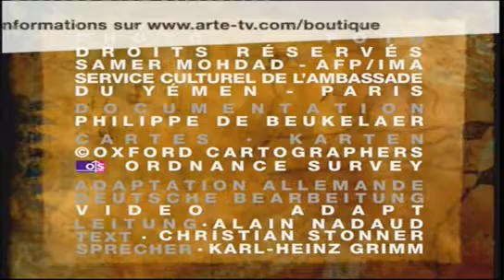2005 10 05 YEMEN 1 2 L’ARABIE HEUREUSE